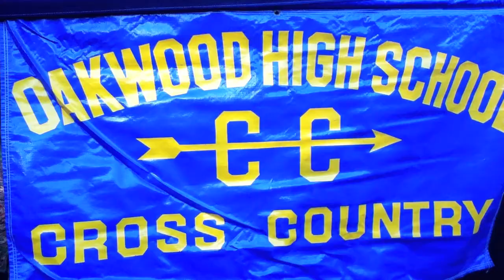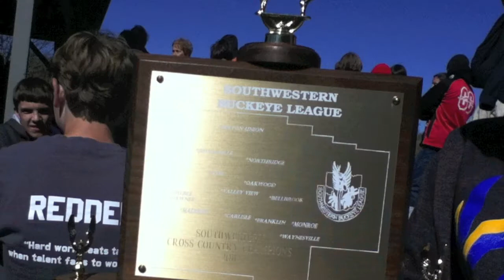Oakwood Cross Country SWBL Champions 2011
OakwoodXC 3 Peat SWBL CHAMPS!!!